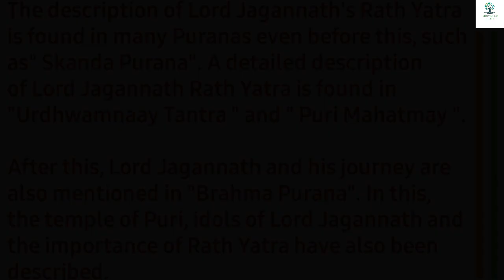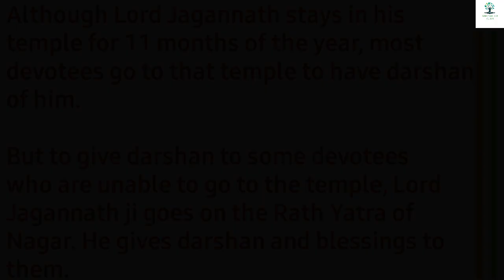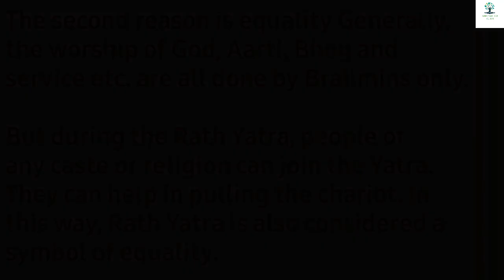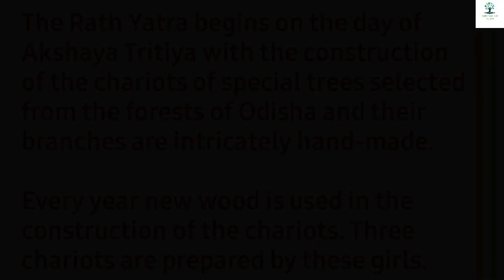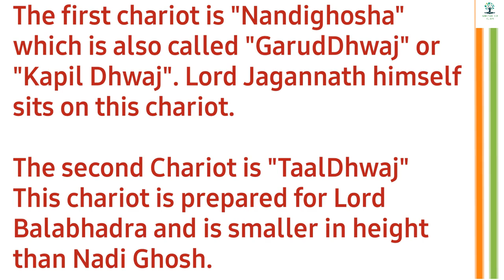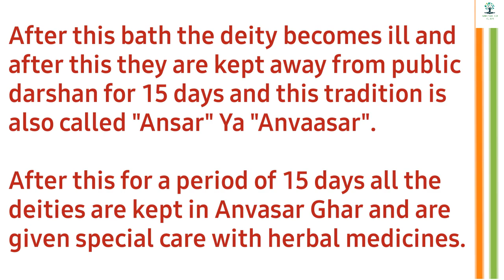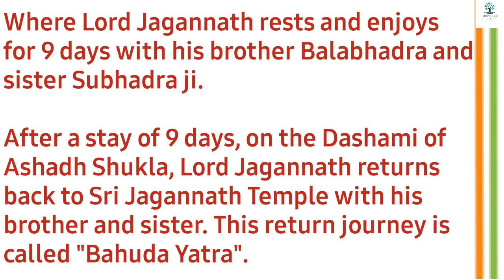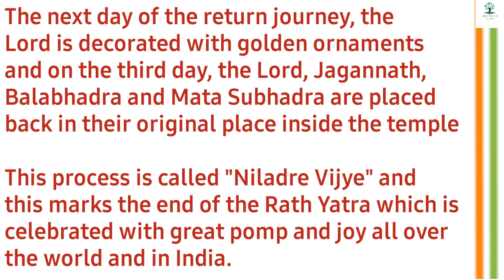" जगन्नाथ रथ यात्रा " एतिहासिक परंपराएं एवं रहस्य , " Jagannath Rath Yatra" History and Mystery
नमस्कार दोस्तों!

इस वीडियो में हम आपको भारत की सबसे महत्वपूर्ण और प्राचीन धार्मिक यात्राओं में से एक, **जगन्नाथ रथ यात्रा** के इतिहास, कथा और मान्यताओं के बारे में विस्तार से बताएंगे। इस वीडियो में आप जानेंगे:

1. **जगन्नाथ रथ यात्रा का इतिहास**:
   - रथ यात्रा की शुरुआत कब और कैसे हुई।
   - किसने इस पवित्र यात्रा की शुरुआत की और इसका महत्व क्या है।
   - पुरानी मान्यताओं और पौराणिक कथाओं के अनुसार, रथ यात्रा के पीछे की कहानियां।

2. **पौराणिक कथा**:
   - रथ यात्रा के दौरान भगवान जगन्नाथ के मौसी के घर (गुंडिचा मंदिर) जाने की कथा।

3. **रथ यात्रा की प्रक्रिया और अनुष्ठान**:
   - रथ यात्रा की संपूर्ण प्रक्रिया और अनुष्ठानों की जानकारी।
   - रथों का निर्माण कैसे होता है और इसमें कौन-कौन से अनुष्ठान होते हैं।

4. **धार्मिक और सांस्कृतिक महत्व**:
   - रथ यात्रा का धार्मिक और सांस्कृतिक महत्व
   - रथ यात्रा के दौरान मनाए जाने वाले त्योहार और उत्सव।

हम आशा करते हैं कि यह वीडियो आपको जगन्नाथ रथ यात्रा के बारे में गहन जानकारी देगा और आपके ज्ञान को बढ़ाएगा।

**धन्यवाद!**

**Keywords**:
जगन्नाथ रथ यात्रा,
रथ यात्रा इतिहास,
जगन्नाथ भगवान,
रथ यात्रा कथा,
धार्मिक यात्रा,
पुरी रथ यात्रा,
 हिन्दू परंपरा,
पौराणिक कथाएं,
भारत की धार्मिक यात्रा,
गुंडिचा मंदिर,
भगवान जगन्नाथ का रथ,
 बलभद्र और सुभद्रा.